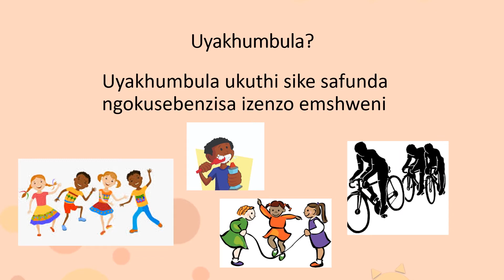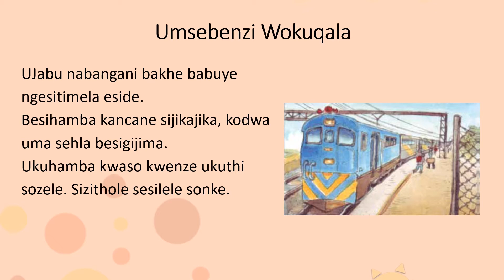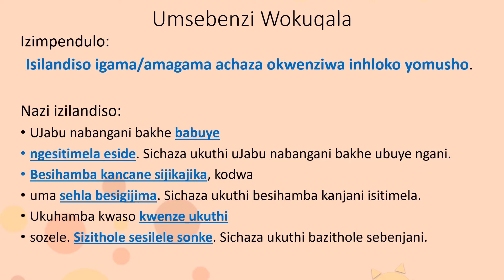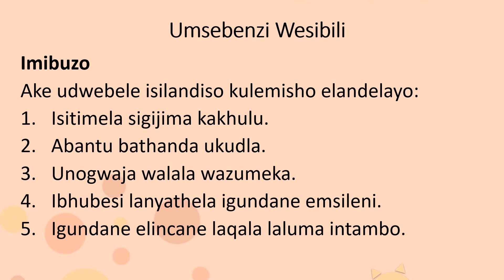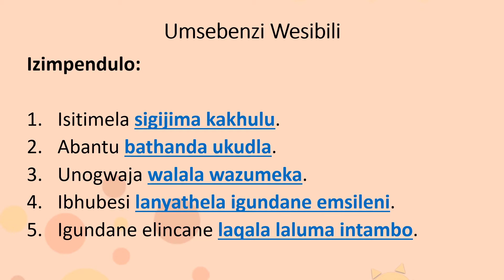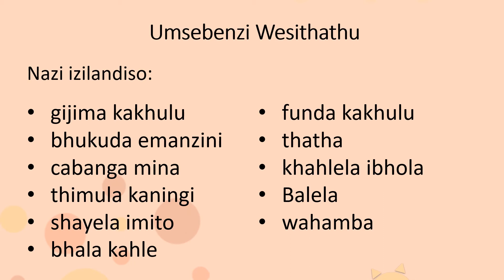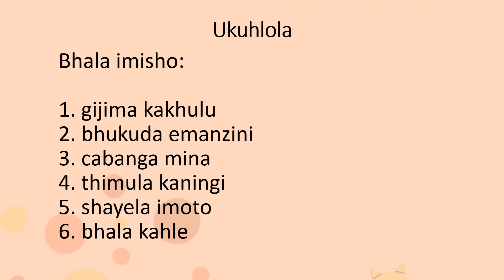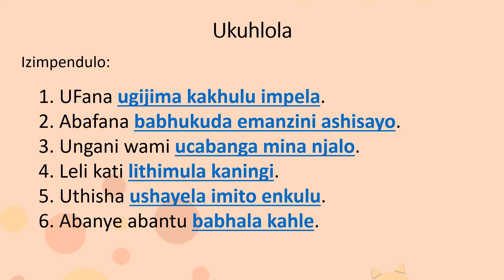Ukusetshenziswa IsiZulu Gr3 Lit D48